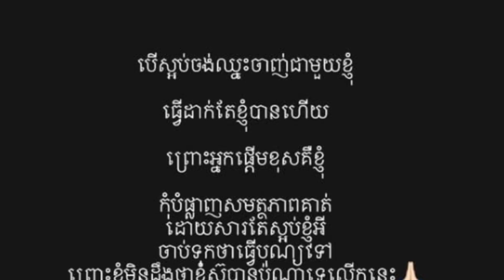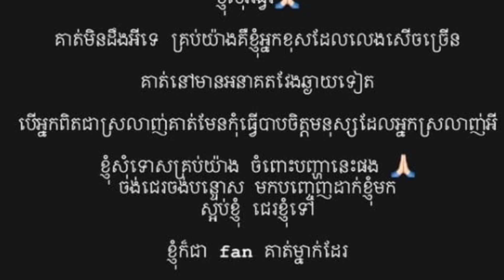នោះក្ដៅៗ! ពេជ្រ សូលីកា ចេញសារសុំអង្វរ មហាជន ថា ចង់ខឹង ចង់ស្ដី ចង់ជេរ ជេរ ខ្ញុំបាន តែកុំធ្វើបាប ភិទិ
នោះក្ដៅៗ! ពេជ្រ សូលីកា ចេញសារសុំអង្វរ មហាជន ថា ចង់ខឹង ចង់ស្ដី ចង់ជេរ ជេរ ខ្ញុំបាន តែកុំធ្វើបាប "ភិទិ" គាត់អត់ដឹងអីទេ...ខ្ញុំអ្នកខុស...